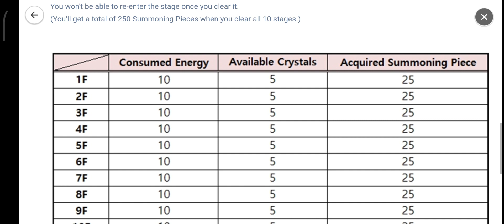💡[Event] July Hall of Heroes - [4★ Light Samurai]💡♌ - Summoners War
Jum'at 14th July 2023, Pukul 11:00pm Jam Pukul 12:03sm (TST)
Jum'at-Minggu 14th/16th July 2023, Pukul 11:59pm Jam Pukul 22:59am (TST)
Senin 17th July 2023, Pukul 18:59am (TST)

It's time for the Hall of Heroes!

This time, the 4★ [Samurai] with Light Attribute will be awaiting you at the Hall of Heroes!

Clear the dungeon to summon [Samurai]!

▼ Event Schedule
Jul. 14th 12pm - Jul. 16th 11:59pm

- The Hall of Heroes will be available at the Cairos Dungeon during the event.

- Clear the Hall of Heroes and gather Summoning Pieces to summon 4★ [Samurai] (Light).

1) Enter the Hall of Heroes
Location: [Battle] - [Cairos Dungeon] - [Hall of Heroes]

2) Clear the Hall of Heroes
The Hall of Heroes consists of 10 stages.

The required Energy amount will be the same for all 10 stages and 25 Summoning Pieces will be given as a reward for clearing each stage.

You won't be able to re-enter the stage once you clear it.

(You'll get a total of 250 Summoning Pieces when you clear all 10 stages.)

3) Gather Summoning Pieces to summon [Samurai] (Light)
The summoning will require 50 Summoning Pieces.

▼ How to Summon a Monster
Go to the Summonhenge after you've gathered all the required Summoning Pieces.

* An additional button will pop up at the summoning menu. (Requirement: 50 Summoning Pieces)

※ Caution
The Hall of Heroes is a very difficult dungeon where you can collect high grade monsters.

Newcomers and lower-level Summoners, beware!​

Thank!🙏